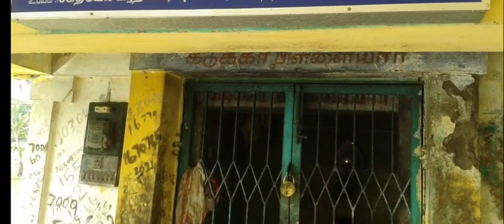devikambikai amman temple near Sithanvalur Village